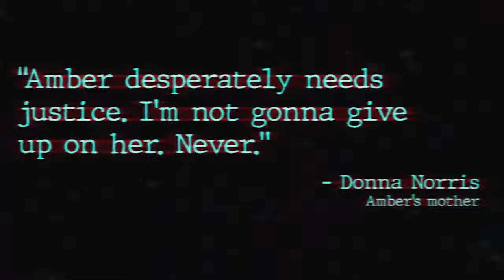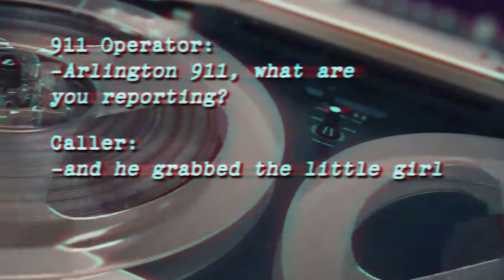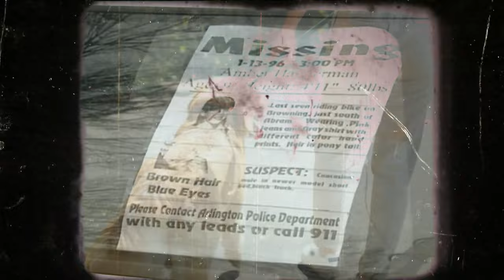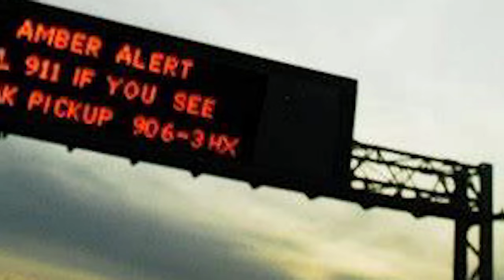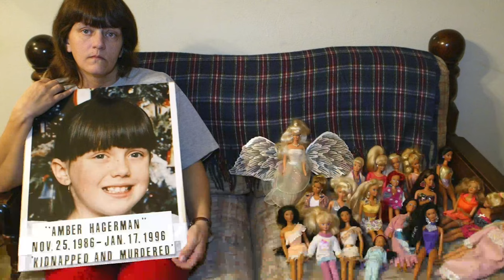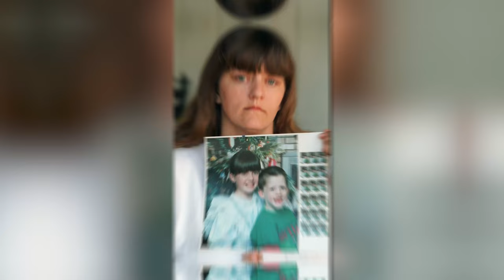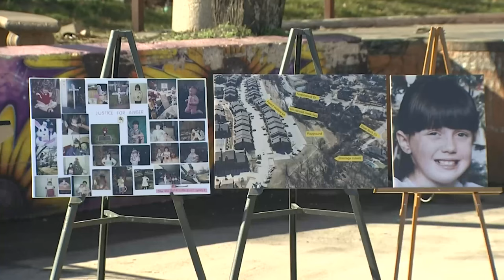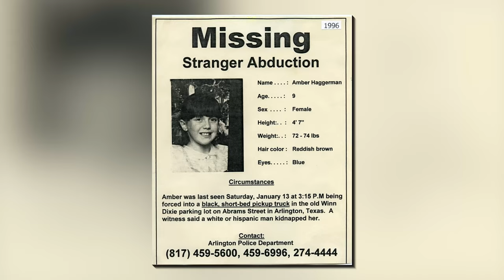In a Few Minutes, Amber Hagerman 's Life Has Changed Dramatically True Crime Mystery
🌟Have you ever thought about how quickly life can change? In just a matter of minutes, Amber Hagerman's life was turned upside down in a way that would send shivers down your spine. Her story is not only a haunting reminder of the dangers that lurk in our communities but also a testament to the power of a single event to inspire change on a nationwide scale. In this video, we'll be delving deep into the terrifying details of what happened to Amber, and exploring the ripple effects that her experience had on our society. Get ready to be captivated and horrified by this bone-chilling tale. So, buckle up, and let's dive in.